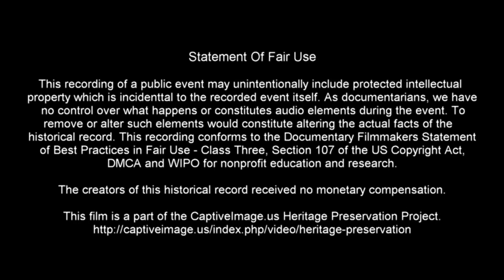Team Penning #5 3rd Go 🐂 USTPA World Finals 2021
The US Team Penning Association (USTPA) holds the 2021 World Finals event in Amarillo, Texas in the ANC Arena at the Tri-State Exposition grounds. This was an international competition USTPA where teams who have qualified in regional competitions are able to compete for the world championship title during the finals held during October

For more information about this event and the USTPA see their

For the Panhandle Team Penning Association see PTPA Amarillo, Texas on Facebook

This recording conforms to the Documentary Filmmakers’ Statement of Best Practices In Fair Use - Class Three in addition to Copyright Disclaimer Under Section 107 of the Copyright Act 1976, allowance is made for fair use for purposes such as criticism, comment, news reporting, teaching, scholarship, and research.